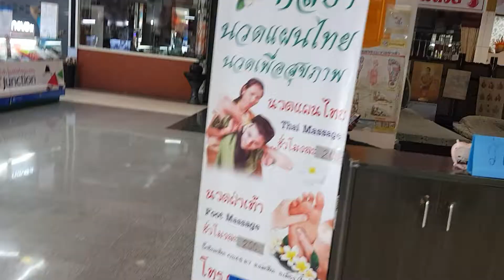วันนี้เชียงใหม่อากาศสดใสดีมากๆเห็นดอยสุเทพสวยๆ..ป้าส้มมีนัดกับกิ๊กค่ะ😁